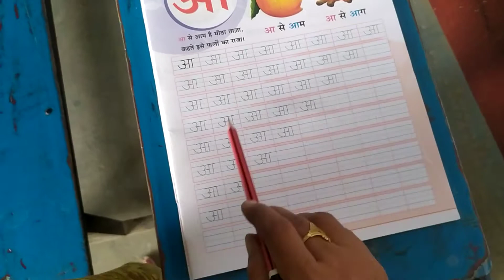class Nur Hindi writing book page no 3